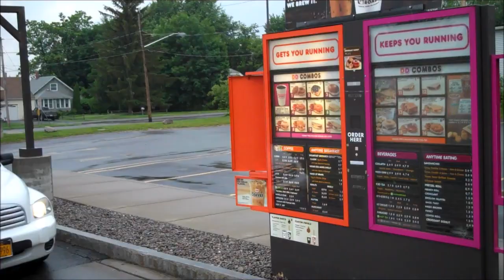Dick Justice is NOT Tough Enough